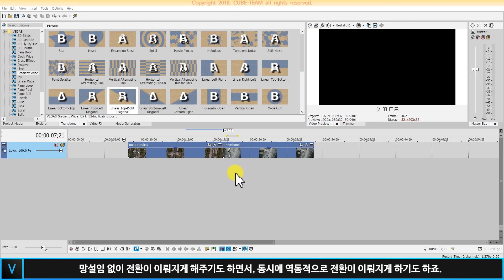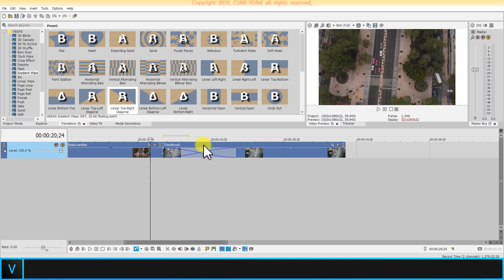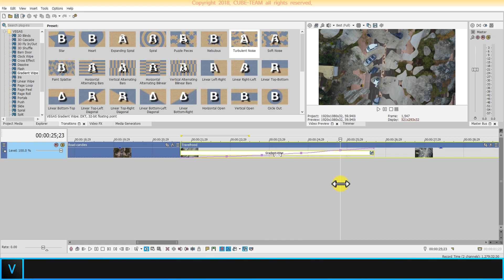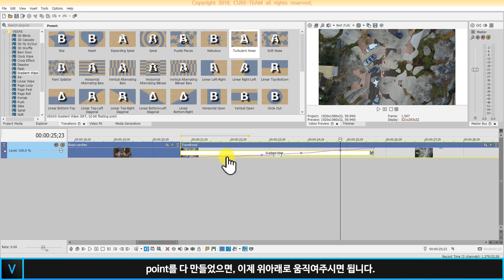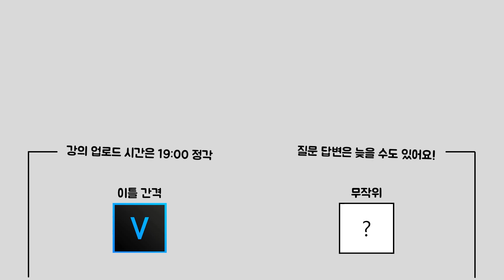베가스 프로 (Vegas pro)16 강좌 #076 - Transition Progress (전환효과 조절하기)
영상 속도도 내 마음대로 조절하고

자막도 내 마음대로 넣는데,

전환효과라고 못할쏘냐?!

Transition progress 에 대해 배워봅시다.

예시 영상
* Colorr - Road-candies
* Colorr - Travelhood

* 사용된 소프트웨어 : Premiere pro CC 2018, Power point 365, Vegas pro 16 suite, Media Encoder CC 2018